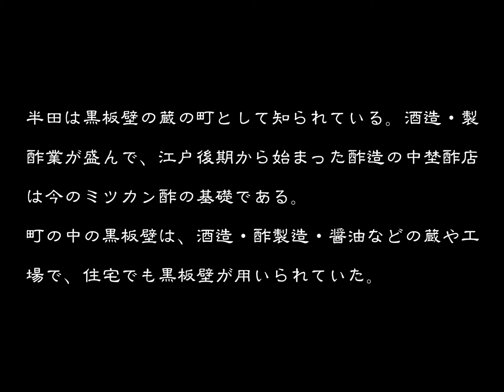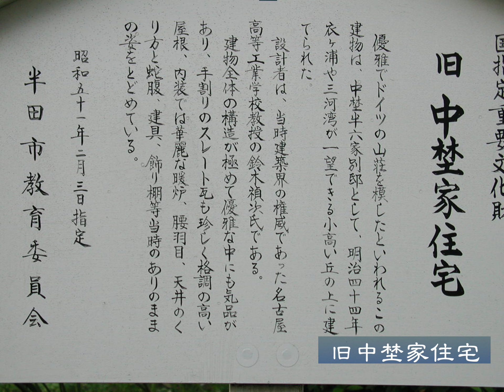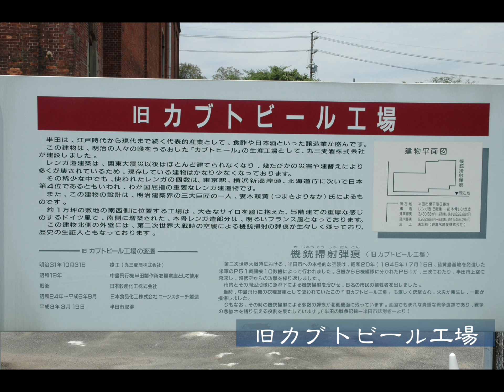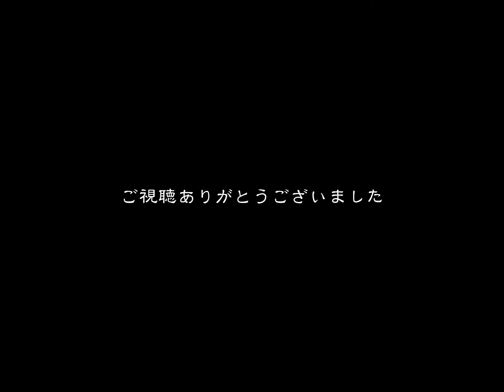ちょっと前の古い町並 半田市 愛知県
ちょっと前の古い町並　　半田市
　知多半島中部東側の半田市は黒板壁の蔵の町として名が知られている。この地ではかなり早い時期から酒造が始まり、江戸中期から明治にかけて大きく発展した醸造業の蔵である。
半田村では元禄１０年(１６９７)には酒造家１７軒・酒造米高５１５石ほどであったが、藩が酒造を奨励したため、文久２年(１８６２)には酒造家７５軒・石高４万８，３１３石と大幅に増えている。
半田港から江戸へ多くの酒が積み出され、寛政元年(１７８９)には江戸へ酒を送る酒造家は３７軒を数えた。
半田村は江戸期を通じて尾張藩領で鳴海代官支配であった。寛文末年の「寛文覚書」によると家数３４１・人数１，８４２である。天保１２年(１８４１)の村絵図では集落は山よりで農村地帯の上半田と、港町から発展し商家や蔵が軒を並べる下半田に分かれ、下半田は東浦街道沿いに町並みが発達していた。
町の発展を支えたのが醸造業で、酒・味噌・醤油とともに製酢業がある。増倉屋と称した酒造家の中埜又左衛門が文化８年(１８１１)養子角四郎に酢屋勘治郎の名で酢造経営させたのが始まりで、幕末にかけて江戸の握り鮨の普及と結びついて成長した中埜酢店は、今日の全国展開商品としてミツカン酢の基礎が作られた。
明治に入り酒造工場が江戸期から減少傾向をたどると、味噌・醤油・食酢の生産が増加してきた。中埜又左衛門は明治２０年からビールの醸造にかかり、明治２９年丸三麦酒会社を創立し、カブトビールの銘柄で大々的に販売した。
今、半田の町を歩くと、町中のあちこちに黒板塀・黒板壁の蔵や民家が点在する。蔵の殆どはミッカン酢を始めとする、造酢メーカーの工場であるが、酒造工場の酒蔵や醤油工場の蔵もあり、住宅でも黒板壁を用いている家屋があった。半田の黒板張りは伊勢河崎などに見られるものと同じ、下見板張りを細い木(押ぶち)で張りつけた外囲いで、魚油と油煙(煤)を混ぜた防腐剤を塗ったものである。
造酢工場の近くでは酢の臭い、酒造工場の近くではお酒の臭い、醤油工場の近くではモロミの臭いと、醸造業の盛んな土地柄町中あちこちでいろんな臭いに出くわす町である。